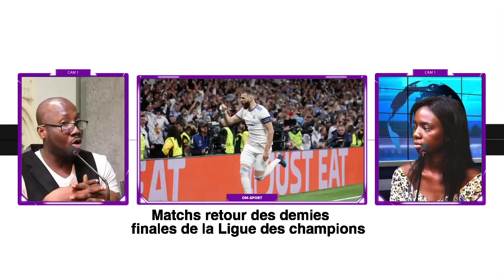OM-SPORT : # Matchs retour des demies finales de la Ligue des champions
1. Liverpool s’est sorti du piège du sous marin jaune ( Villarreal )
2. Guardiola est il a bout de souffle à bout de souffle ?
3. La Real Madrid renaît toujours de ses cendres